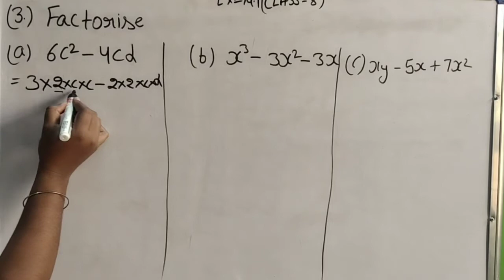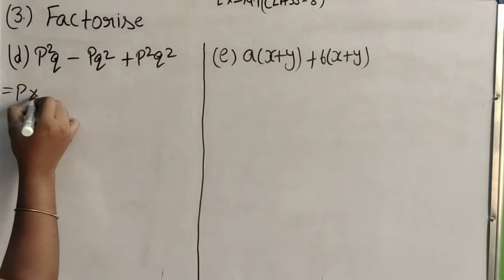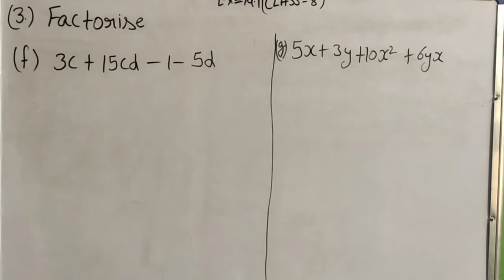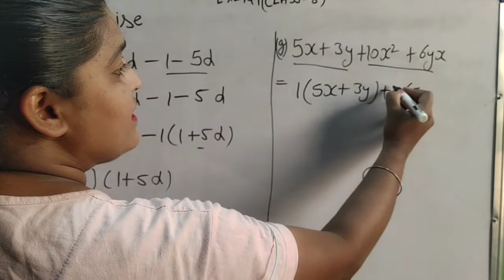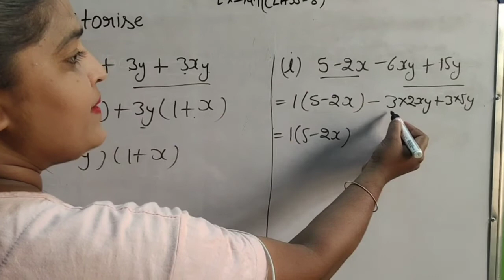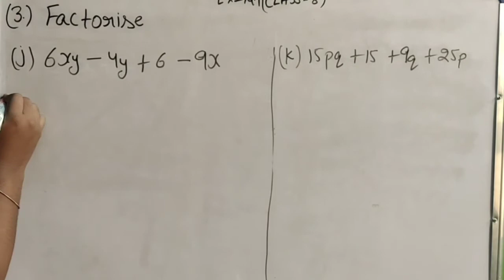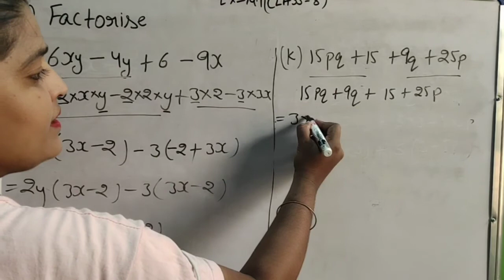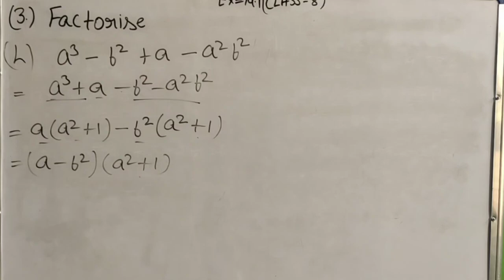Q-3 ex-14.1 factorisation - chapter 14 class 8th maths| pc mathematics tutor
factorisation of algebraic expressions class 8